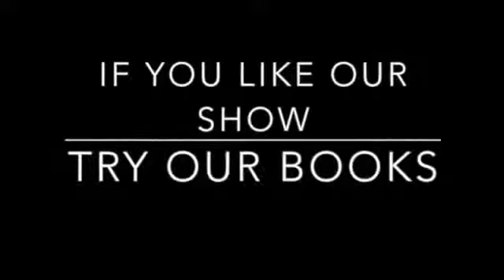OUIJA: Past Lives & Past Life Regression - Why & How does it Assist?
The Women of Ouija, Marla Martenson & Karen A. Dahlman discuss Past Lives, "soul-u-lar" memory and how we jump the time/space continuum!

★Want to learn how to use a Board or maybe just want a little more help with using the Board?★

Be sure to check out Karen's book: The Spirits of Ouija: Four Decades of Communication.

To Order Marla's memoir

HAPPY BOARDING!!